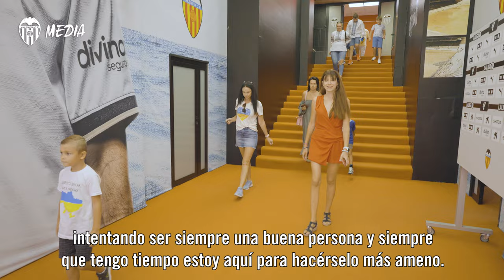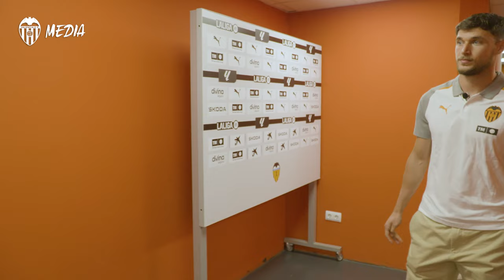ROMAN YAREMCHUK Y LA SORPRESA ESPECIAL PARA LA SOCIEDAD UCRANIANA EN VALENCIA | VALENCIA CF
El jugador del Valencia CF Roman Yaremchuk quiso dar una sorpresa, en el centenario Camp de Mestalla, a una representación de la sociedad ucraniana que reside en Valencia. Un día especial para estos niños y niñas que sueñan con, algún día, ser Roman Yaremchuk. Cabe destacar que la Comunitat Valenciana es la región con más refugiados ucranianos en España (45.159) debido al conflicto bélico entre Rusia y el país ucraniano. Roman Yaremchuk es uno de los deportistas profesionales ucranianos que siempre ha sido un ejemplo para su país. Además, esta sorpresa contó con la presencia del cónsul honorario de Ucrania en la Comunitat Valenciana, Pablo Gil. Sin duda, fue un día inolvidable para los niños y niñas que conocieron a uno de sus ídolos, tanto dentro como fuera del terreno de juego.

Valencia CF player, Roman Yaremchuk, wanted to give a surprise at Mestalla, to a representation of the Ukrainian people residing in Valencia. A special day for these boys and girls who dream, one day, to be Roman Yaremchuk. It should be noted that the Valencian Community is the region with more Ukrainian refugees in Spain (45,159) due to the war between Russia and the Ukrainian country. Roman Yaremchuk is one of the Ukrainian professional sportsmen who has always been an example for his country. In addition, this surprise was attended by the honorary consul of Ukraine in the Valencian Region, Pablo Gil. Without a doubt, it was an unforgettable day for the children who got to meet one of their idols, both on and off the field.